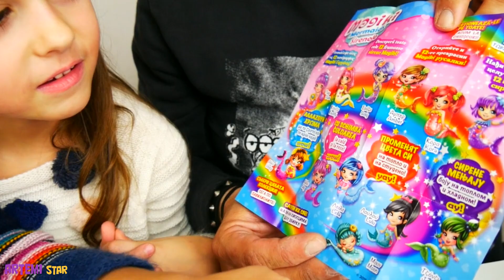ARTEMI ARIADNI και Magiki Γοργόνες 🧜‍♀️ ΔΙΑΓΩΝΙΣΜΟΣ GIVEAWAY 🧜‍♀️ / Magiki Mermaids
2) Like σε αυτό το βίντεο
3) Σχολιάστε αυτό το βίντεο
Η κλήρωση θα γίνει  στις 21/01/2019

Σήμερα νέο βίντεο ARIADNI ARTEMI και Magiki Γοργόνες / Magiki Mermaids

Μπείτε στο κανάλι της BEST FLOWPACKS στο You Tube και ανακαλύψτε όλες τις συλλογές της DeAgostini